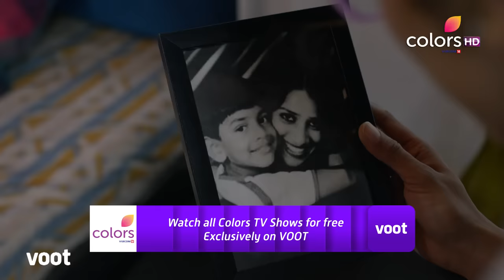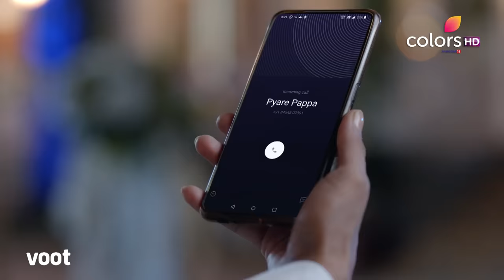Spy Bahu | स्पाई बहु | Episode 2 | 15 March 2022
Sejal finds herself in a quandary when she is asked to wear short skirts and high heels at work by the hotel manager. How will she handle the situation?

A goofy spy Sejal marries the charming but suspected terrorist Yohan on a secret mission! Will she end up falling in love with the culprit himself? Will the dark secrets of their lives twist their reality forever?